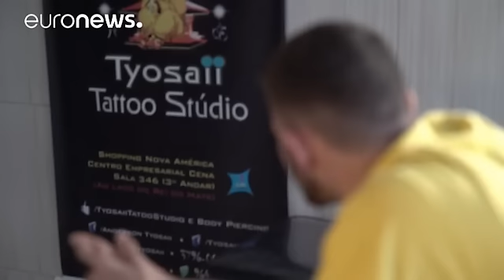Olympia geht unter die Haut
Die Olympischen Spiele in Rio, ein denkwürdiges Ereignis: Manche Sportfans geben sich mit Fotos als Erinnerung nicht zufrieden und gehen einen Schritt weiter. In den Tattoostudios der Stadt ist die Nachfrage nach den Olympischen Ringen in den vergangenen Tagen stark gestiegen.

Auch der Portugiese Ygor Zuma hat sich für dieses Motiv als dauerhaften Körperschmuck entschieden: "Es ist toll dass die Olympischen Spiele hier in Brasilien stattfinden und ich wollte wirklich ein Tattoo haben, um das zu…